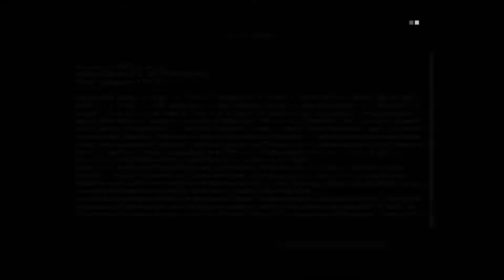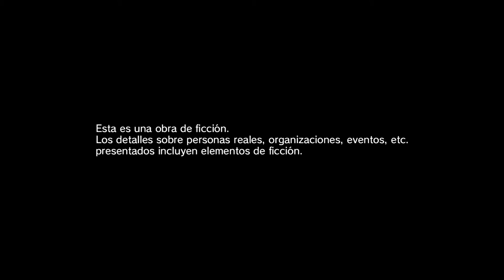MGS 5: The Phantom Pain #0 DESPERTAR - que me he perdido? XD